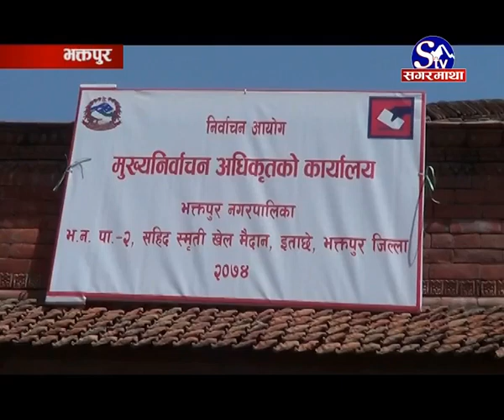छोरी जिताउने प्रचण्डको यस्तो दाउ । (Current News)